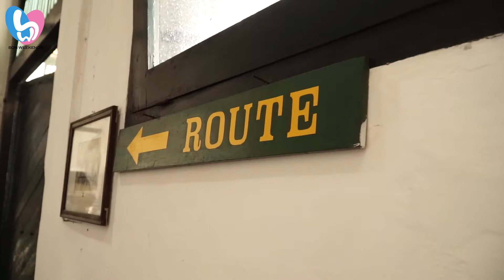JALAN JALAN KE MUSEUM BERSEJARAH KERETA KERATON JOGJA GAES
Museum Kereta Keraton Yogyakarta terletak di Jl. Rotowijayan Yogyakarta, atau sebelah barat bangunan Keraton Yogyakarta. Museum yang didirikan sejak bertahtanya Sri Sultan Hamengkubuwono VI ini menyimpan beragam koleksi kereta kuda milik Keraton Kasultanan Yogyakarta. Pada jaman dahulu kereta-kereta tersebut dahulu merupakan kendaraan para sultan untuk berbagai keperluan dan acara yang diselenggarakan Keraton Yogyakarta.

Museum Kereta Kraton Yogyakarta buka setiap hari, Senin - Minggu pukul 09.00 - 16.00 WIB

Harga tiket ( Individu: Rp 5.000,- untuk menggunakan kamera dikenakan biaya tambahan Rp 1.000,-)